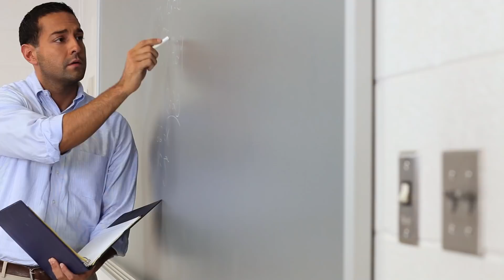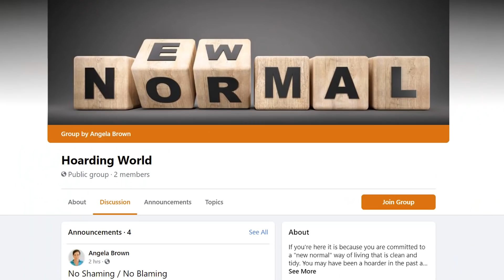Not All Hoarders Have Mental Illness - But Many Share...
Not all hoarders have a mental illness or are lazy- but many share similarities. In 30 years as a professional house cleaner, I've uncovered a fascinating observation that I share with you today.

Are you a hoarder or are you married to one? Do you or a loved one feel shame or embarrassment from family members because of your cluttered lifestyle? Are you the victim of unwanted pests, bugs, rodents, or other unfortunate bits of junk or gunk? You're not alone.

RESOURCES

** DO YOU EVER WANT TO BE PUBLISHED IN A BOOK? ***
Do you identify as a hoarder or have a loved one who is a hoarder? Have you stopped inviting people into your home for fear of ridicule? Share your experiences with us as we publish a book to help family members understand how to help and when to back off. Your voice matters. We want to hear from you.

*** NOT ALL HOARDERS HAVE MENTAL ILLNESS CHAPTERS ***
0:00 - Not all hoarders have mental illness
0:32 - How do people become hoarders?
0:55 - How do you understand hoarders or hoarding?
1:54 - How does hoarding become a normal way of living?
2:46 - How does a hoarding house get that way?
3:14 - Family situations can contribute to hoarding
4:35 - Neglect in one area of the home can cause an infestation in another
5:58 - Different stages of hoarding
6:23 - Don't be afraid of people who hoard
6:43 - Many hoarders have different priorities than cleaning
7:21 - Join us at Hoarding World

Things That Matter: Overcoming Distraction to Pursue a More Meaningful Life
The More of Less: Finding the Life You Want Under Everything You Own
The Minimalist Home: A Room-by-Room Guide to a Decluttered, Refocused Life
Living With Less: An Unexpected Key to Happiness

SOCIAL MEDIA

** CREDITS **

Show Host: Angela Brown
Show Editors: Kristin Ochsner & PJ Barnes
Show Producer: Jenifer V. Holland